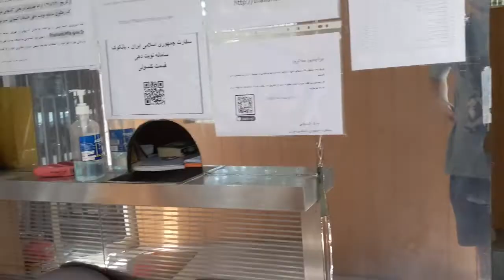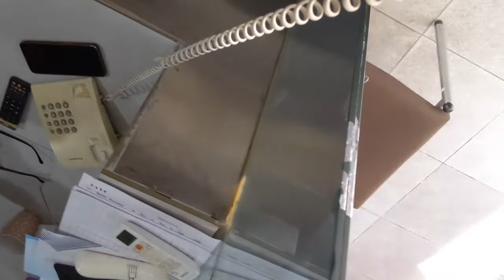ایجاد_شرمساری در تایلند! چرا مهسا_امینی را کشتید؟ لانه جاسوسی ج‌ا در بانکوک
Support the cause:

Tether(TRC20):     TTqbryxXQjrkUfBMbkqvGxmYQDk8WrDP5d

Our team supports families of workers on strikes, families who need bails, and artists who support the “Woman. Life. Freedom” revolution.

By donating or buying from our store, you can support many families in need.

ژینا، هموطنم، خواهرم. روزی که نفس های آخرت را میکشیدی، من نامت را بر سر خونشوران بی شرف جا در بانکوک کوبیدم.

کجایی که ببینی هموطنانت نام تو را رمز آزادی ژینا های آینده از دست ضحاک و رژیم جنایتکارش کرده اند. اکنون از کالیفرنیا تا نیویورک، از پاریس تا استانبول، از کره ی جنوبی و ژاپن تا استرالیا، نام تو فریاد آزادی خواهی ماست.